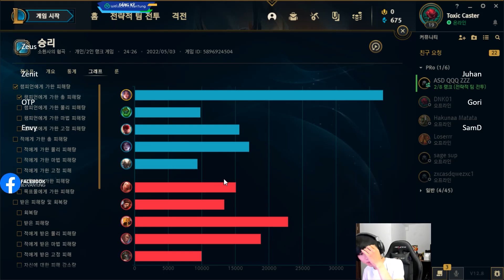BÌNH LUẬN RANK HÀN: ĐỂ ZEUS ĐƯỢC PICK IRELIA VÀ ĐỐI THỦ PHẢI NHẬN CÁI KẾT CỰC ĐẮNG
► Lịch Live:
*22:00-23:30 hàng ngày trên Youtube
*23:30-03:00 hàng ngày tại